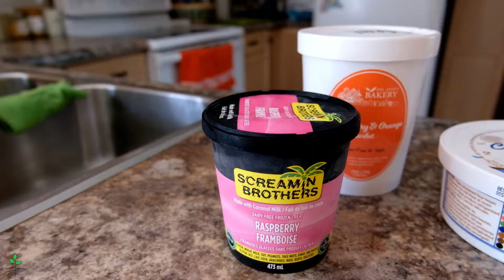Allergy-friendly Sundaes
Don't let food allergies keep you from enjoying a summer favourite! This dairy & gluten free sundae is as versatile & easy as it is delicious! Whether you suffer from allergies or not, you'll love it.

Find all the ingredients you need at one of our stores, see our locations